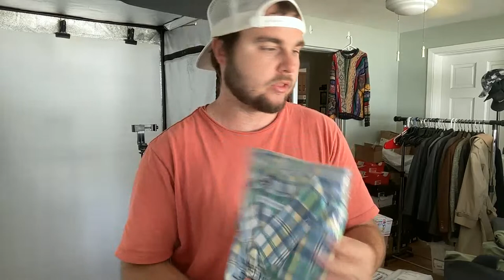Packing 25 Weekend Sales! Come Hang Out!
This weekend we sold 25 Items on Ebay, Poshmark, and Mercari. Come hang out and ask questions while I pack!